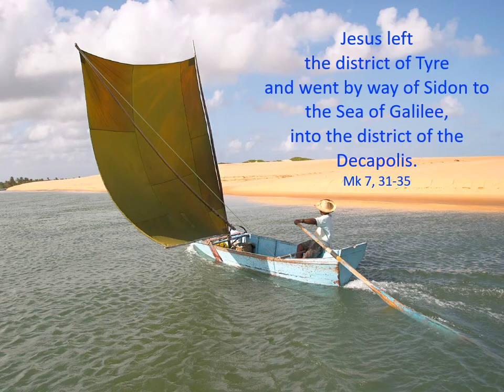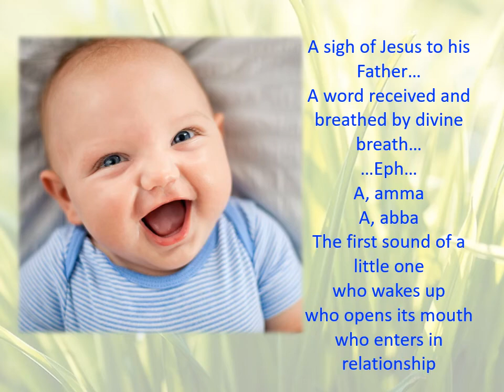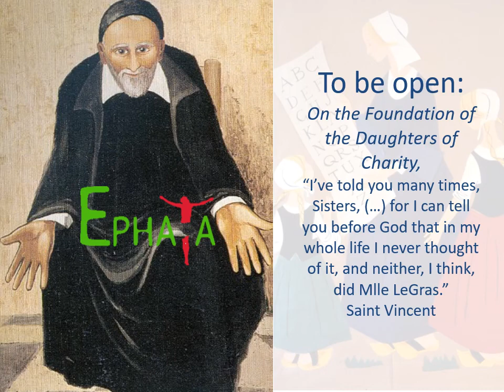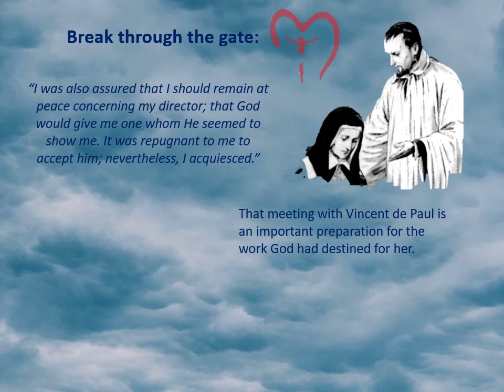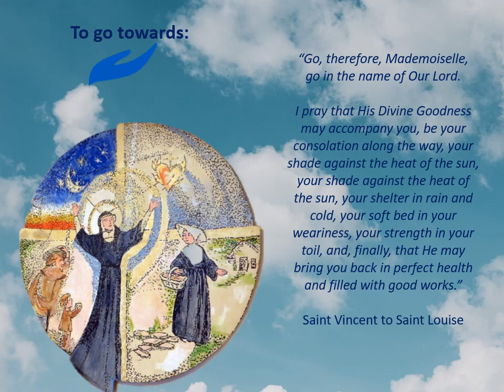[EN 2019.09] Ephata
Ephata ! This word of Christ cured the deaf man who could not speak and gave him back his life. “Be opened !” As for us, we are invited to listen to that call, carry Hope and to enter the way where all becomes possible.